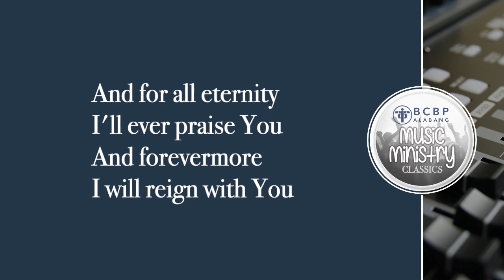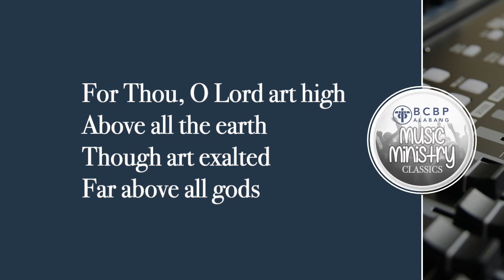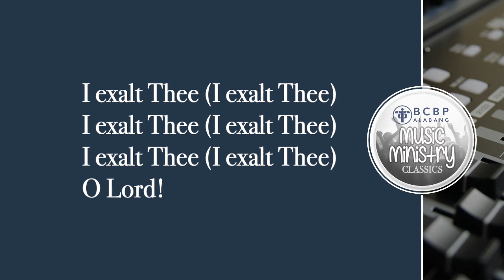All Hail King Jesus - I Exalt Thee (medley)